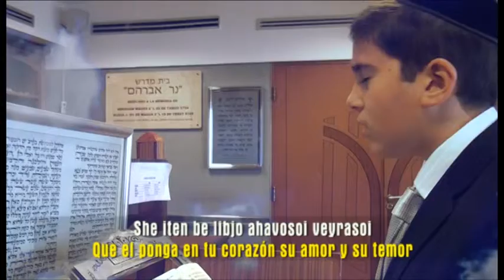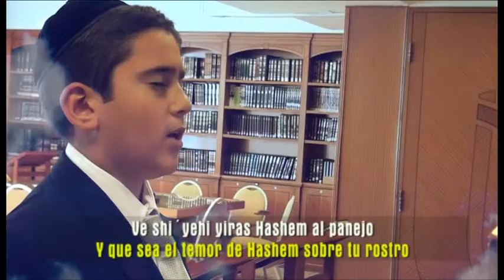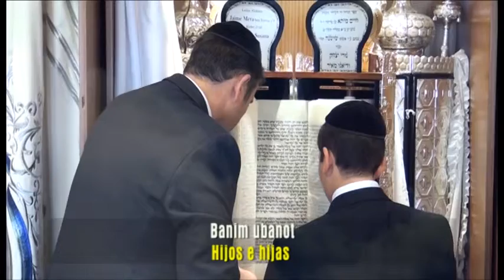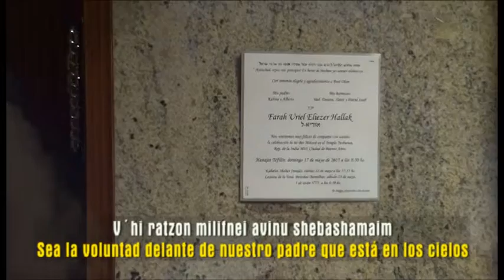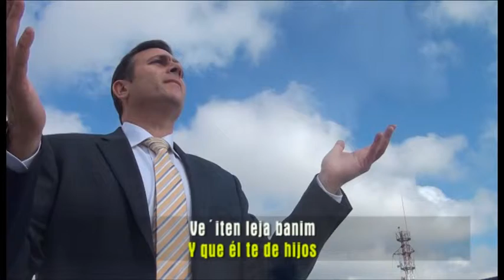003 cancion familia exportada